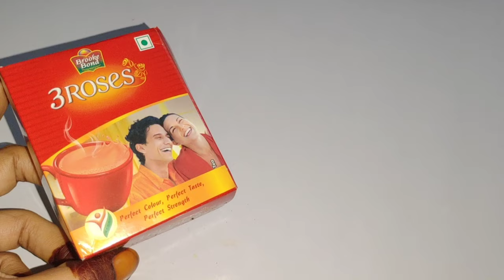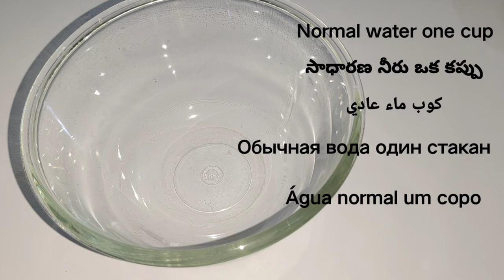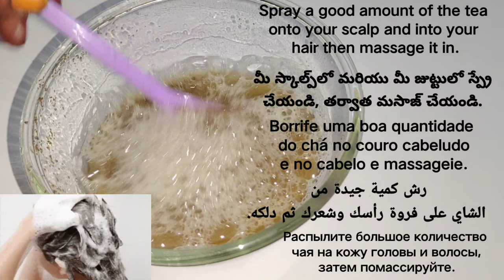This 1 ingredient along with coconut oil is enough to control hair loss |Hair growth challenge